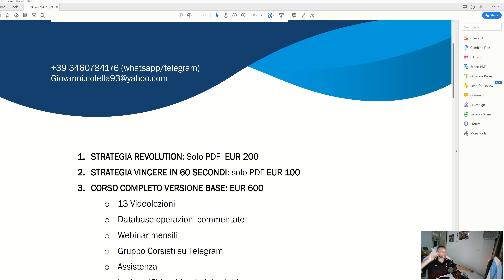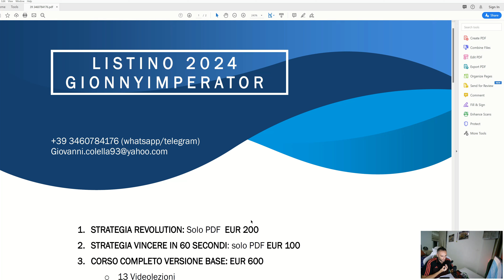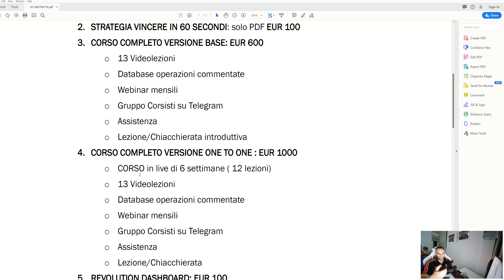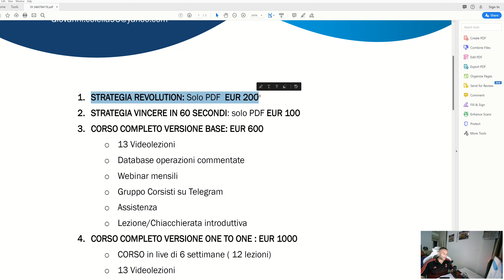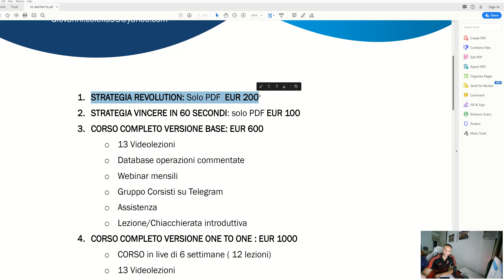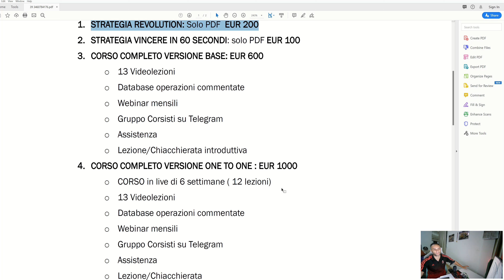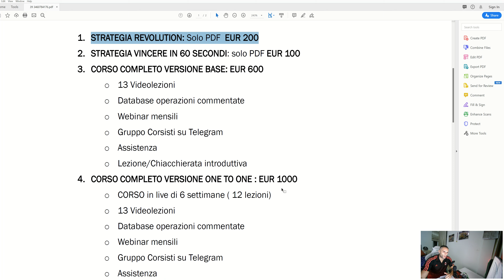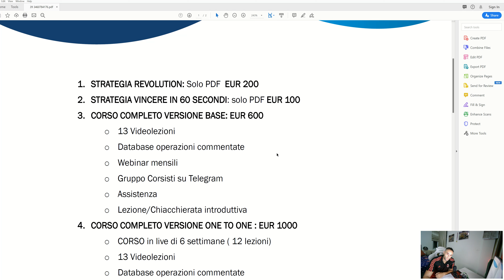TRADING ON LINE: Novita' corsi e strategie gratis?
CORSI DI TRADING SU OPZIONI BINARIE